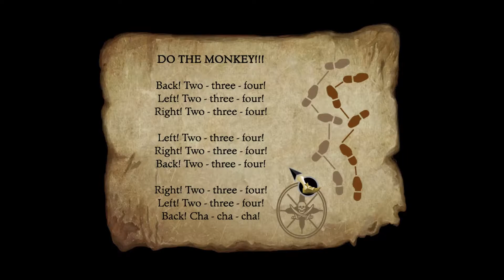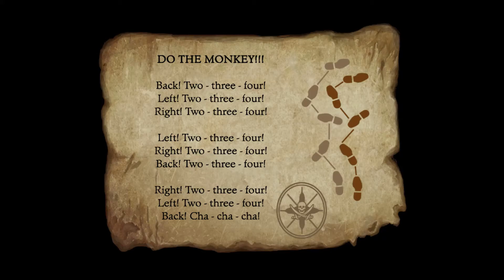Doc FINALLY Plays The Secret of Monkey Island Part 6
Well Humans, here it is :)  Took me a bit, and I did less editing on this one.  I found after playing Cthulhu I was less inclined to edit as much as those videos needed no editing.  I know they're different types of games so they differ in pace and yeah... but oh well, let's see if this one hits just as good :)

Thumbnail: LucasArts. (2009, July 15). The Secret of Monkey Island: Special Edition.